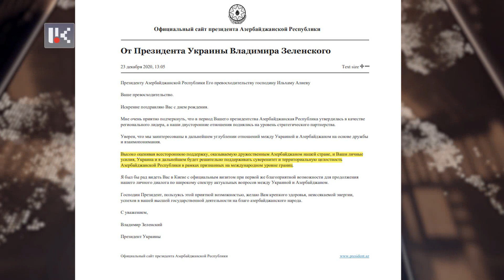Աշխարհաքաղաքական զարկերակ /25.03.2023/